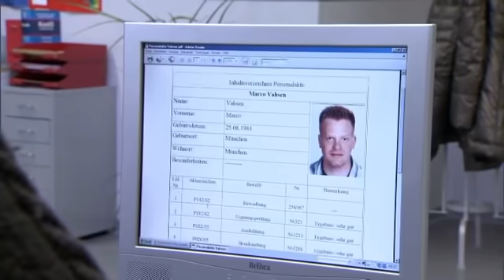Polizisten bei Verkehrskontrolle skrupellos erschossen! | 1/2 | K11 - Kommissare im Einsatz | Sat.1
Bei einer Kontrolle wird eine junge Polizistin skrupellos erschossen. Zufall oder Polizistenhass?